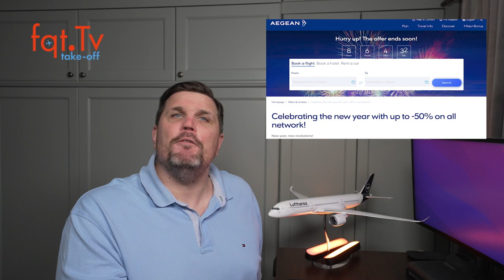Take-OFF 03.01.2022 - Vielflieger Nachrichten - Folge 003/2022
00:00 Themenvorschau
01:03 Malediven erhöhen die Steuern
03:18 Air New Zealand serviert keine Getränke und Speisen – so bleibt die Maske immer an
05:27 AEGEAN 50% Rabatt im gesamten Netzwerk
06:28 Radisson Rewards Americas Neukunden Bonus
08:05 Unruly Passenger auf Lufthansa Flug von Passagier-Polizisten ruhiggestellt
10:33 Indische Regierung gibt Musikbefehl in Flugzeugen und auf Flughäfen

Clubhouse - @LFCorsten